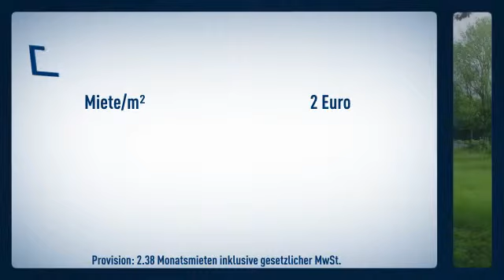Vermietung von ca. 3000-4000 m² Freifläche zzgl. ca.350 m² Hallenfläche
Preis: 2€

R. Schneider